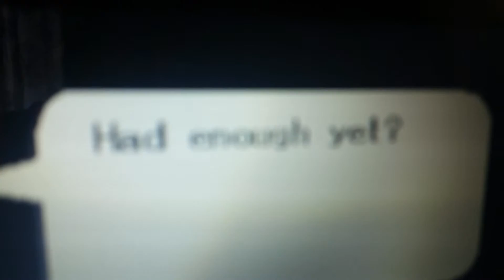Undyne the undying